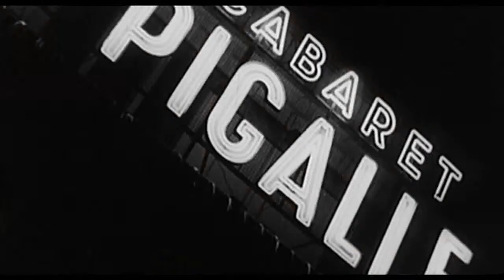Bambi - bande annonce